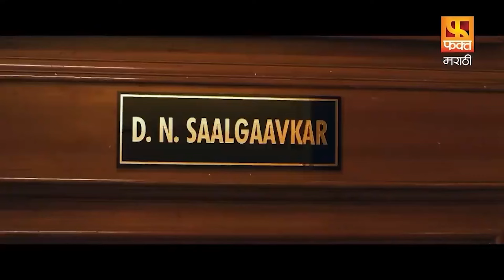Kaakan, काकण part3 |Super Hit Marathi Full Movie |Jitendra Joshi And Urmila Kanitkar | Fakt Marathi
"Kaakan" is a Marathi language movie released in 2015, directed by Kranti Redkar and starring Jitendra Joshi and Urmila Kanitkar in lead roles [1]. The film portrays a simple love story between Kisu, a poor individual, and Sudha, who comes from a wealthy family. The narrative unfolds in the 1970s, highlighting their love amid societal restrictions [4]. Heartbreak leads Kisu to withdraw from life, while Sudha dedicates herself to helping the poor [3].

काकण क्रांती रेडकर दिग्दर्शित मराठी भाषेतील चित्रपट आहे. या चित्रपटात अभिनेता जितेंद्र जोशी आणि अभिनेत्री ऊर्मिला कानिटकर यांच्या प्रमुख भूमिका आहेत.
Kaakan is a Marathi language movie directed by Kranti Redkar starring Jitendra Joshi and Urmila Kanitkar on lead roles.
Simple Lovestory of kisu who is poor and sudha who belongs to rich family which comes to an end after long period.
Director : Kranti Redkar
Writers : Omkar Mangesh Datt(screenplay)Kranti Redkar
Cast & Crew : Jitendra Joshi, Urmilla Kanetkar Kothare,Ashok Shinde